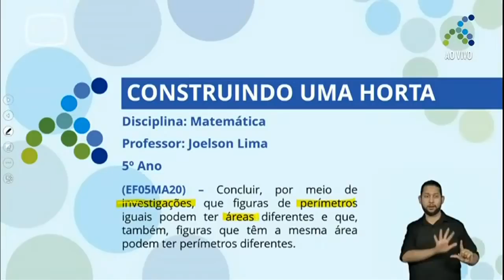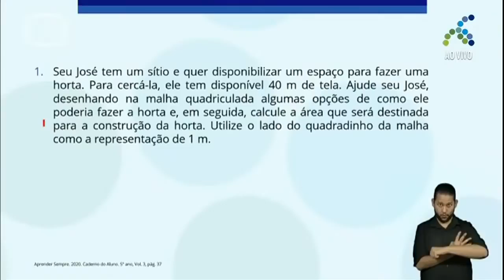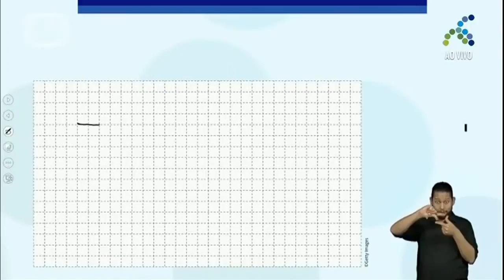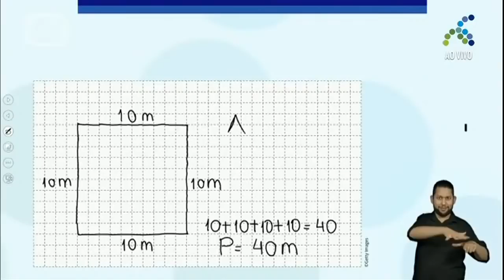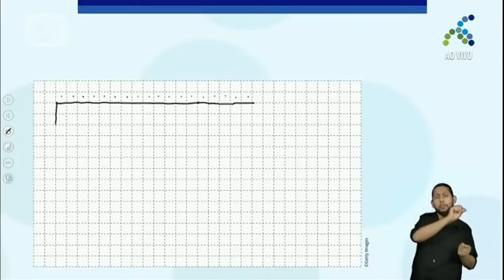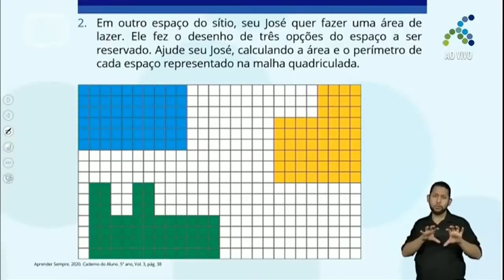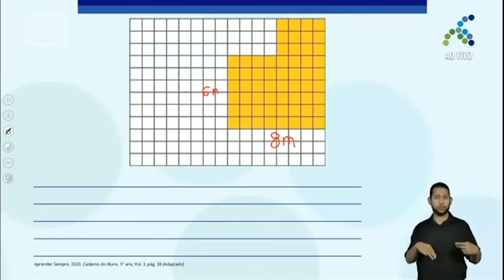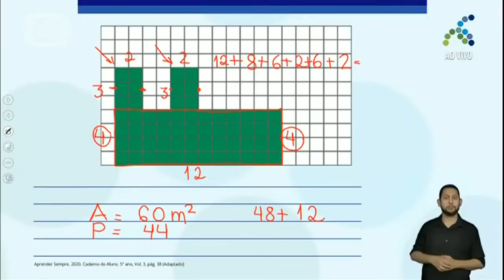12/11 5º ano EF Matemática Construindo uma horta